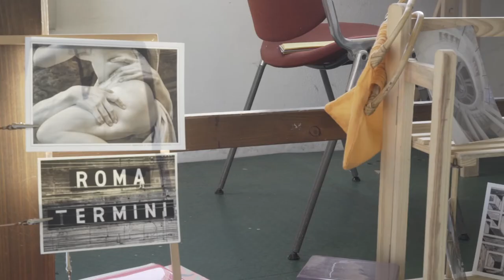EspecialRAERoma 8: Joana Cera. Escultura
Piedra y escritos. Cera y escritos. Con estos elementos naturales, Joana Cera “habla” en su proyecto, ‘Escultura, escritura’, del comportamiento que tenemos con la Tierra: “Tenemos que replanteárnoslo todo, reordenarnos… Se acabó la historia.  Llegó el momento de hacer tabula rasa”